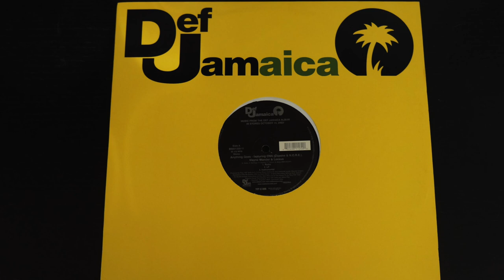CNN feat. Wayne Wonder & Lexxus - Anything Goes (Instrumental) (Produced by Tony CD Kelly) (2003)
CNN aka Capone -N- Noreaga featuring Wayne Wonder & Lexxus on a pretty dope joint from the Def Jamaica album. This one came out in 2003, and was featured on Def Jam's video game Fight For New York on PS2. This jamaican beat was produced by Tony "CD" Kelly, a classic if you ask me.

All instrumentals are recorded in 320kbps MP3 format fresh from the vinyl record.
Let me know if you need an instrumental!